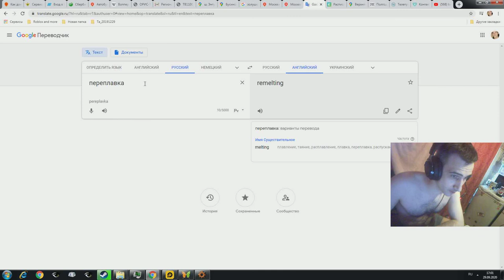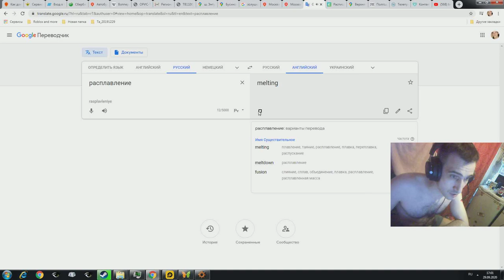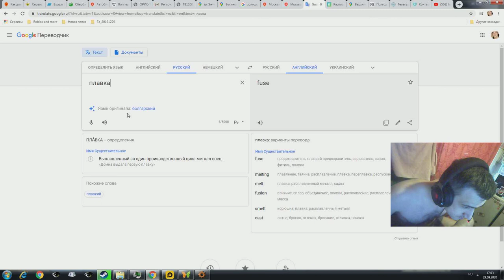Factorio 1.0
Увеличиваю производство железа.